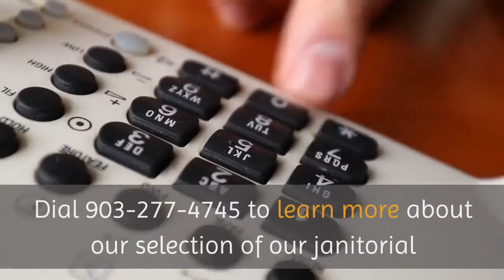Office cleaning Texarkana | Blackwood Services Group LLC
Blackwood Services Group LLC
As a full-featured Texarkana janitorial firm, Blackwood Services Group LLC knows that you have high expectations when you call us. To meet the impressive reputation that we've built over the years, we make sure that all our janitorial teams are trained to deliver the kind of performance that your property deserves.